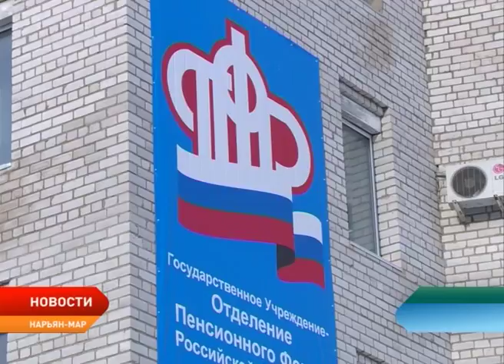В НАО региональный материнский капитал предлагают разрешить использовать за пределами округа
Окружные депутаты предлагают изменить условие использования средств регионального материнского капитала на улучшение жилищных условий, разрешив многодетным семьям расходовать средства и за пределами региона. С такой просьбой в адрес парламентариев обратились многодетные родители округа, члены клуба «Семья».